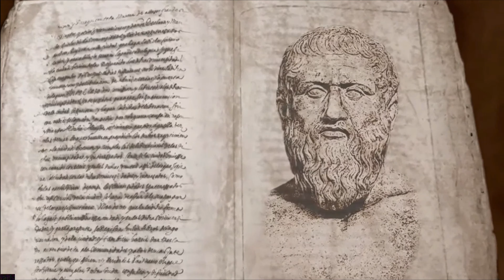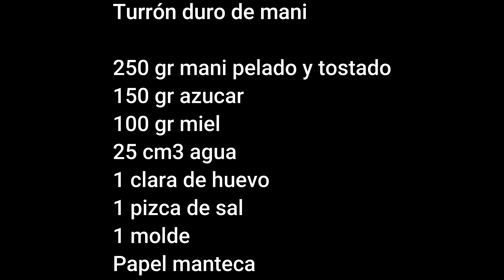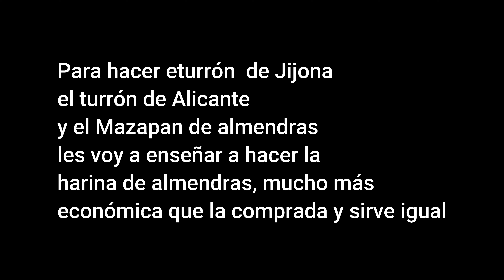Qué hay detrás de los turrones que comemos para Navidad. Recetas y mas.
De dónde vienen esos deliciosos turrones que comemos en Navidad? Te muestro cómo hacer los tradicionales urrones de mani, de Jijona, de Alicante, crocantes de maní y el infaltable mazapán de almendras bañado en chocolate semiamargo.
Sus leyendas, cómo y cuándo llegaron a la Argentina, y mas casos curiosos en la historia de estas exquisiteces.